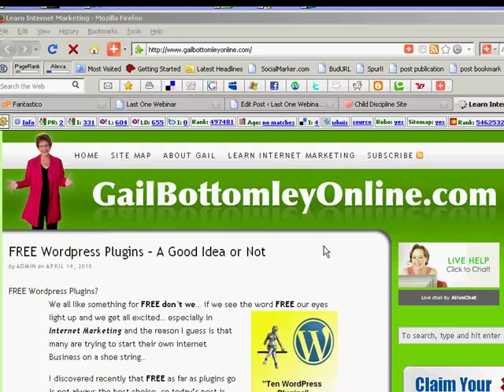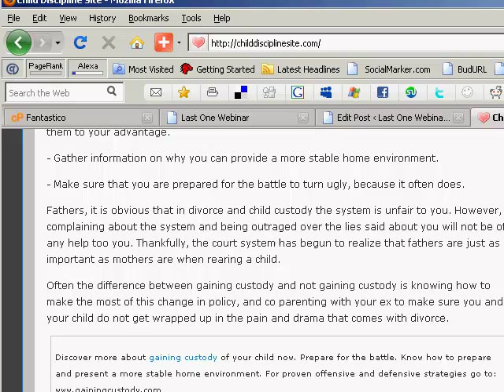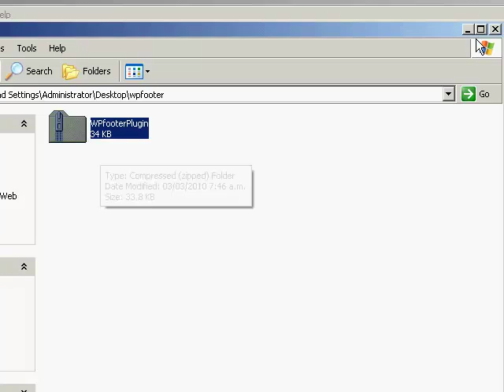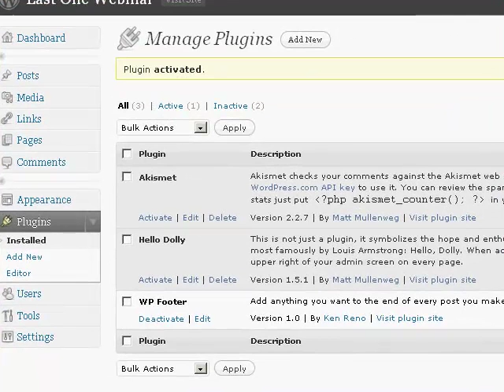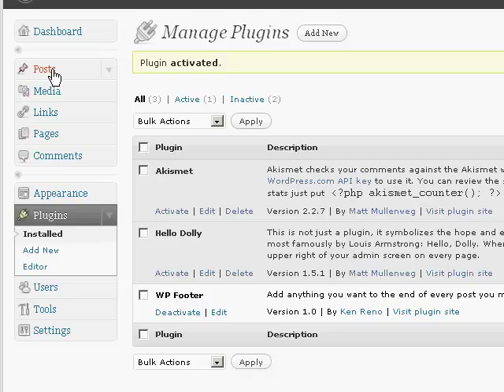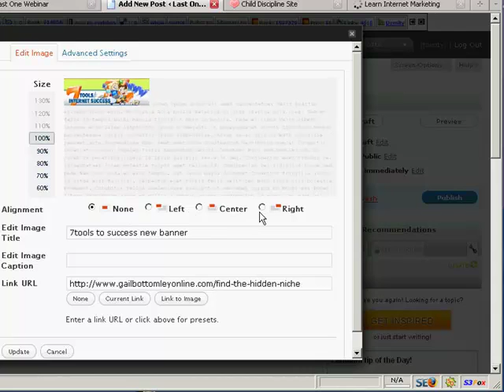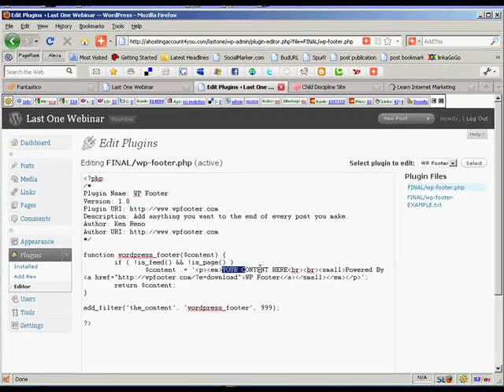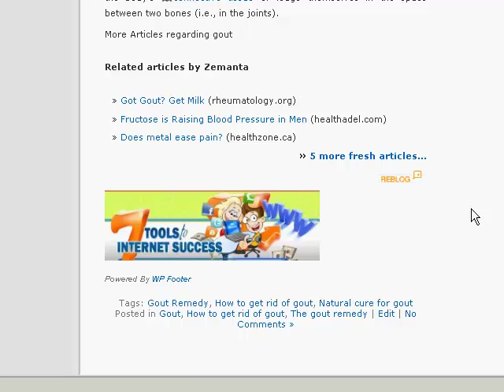Wordpress Footer Plugin - Build Your Database Fast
Wordpress Footer is one of those amazing Wordpress Plugins that really does an amazing job. With all the Wordpress Auto Plugins like the Artcle poster and the Video poster,